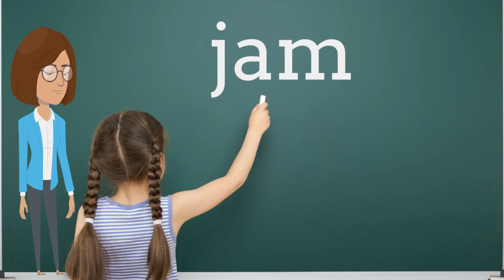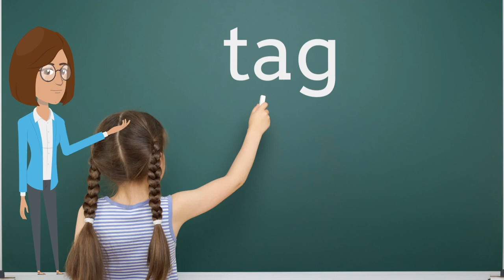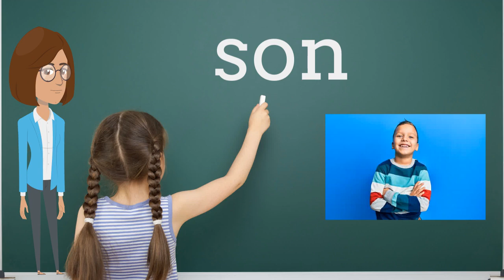Read and Spell 1, 2, 3 Letter Words For Kids - English Education Video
The Slipos Animation TV

This video was made to help you read and spell 1, 2, and 3 letter words in English. Enjoy your learning journey!
What a great opportunity !  This video is presented at a slow pace to help you understand the information.

We hope you enjoy the video friends.

This is great video for learners of all ages.

The following is a list of my video titles:
-Learn English Fast - Practice Job Interview
- Learn English 101 with 26 words
- Sight Words for 2nd graders
- Sight Words for 1st graders
- Kids Playing Fortnite
- World Lion Day
- Keep Going
- Help, My Teacher Left the School Building
- The Slipos Animation TV Official Trailer
- My Neighbor Disappeared !
- How To Clean Your Bedroom In A Swift !
- My Father I Really Batman !
- My Mom Is Our Substitute Teacher
- How To Properly Wash Your Hands

Current Video Title -  Read and Spell 1, 2, 3 Letter Words For Kids - English Education Video